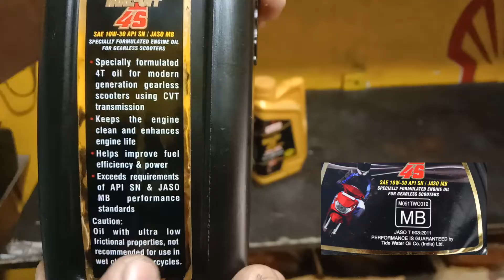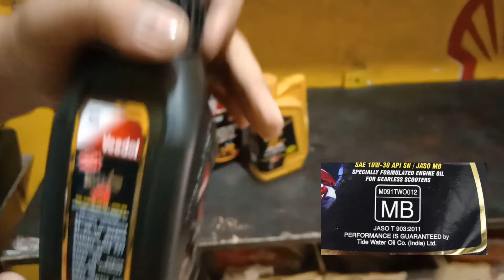Best Engine Oil Confusion Cleared | WATCH BEFORE USE | Indore mechanics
Using the best engine oil not only improves fuel efficiency, performance, life it also reduce pollution.
To know which engine oil to be used in your bike or scooter engine , read owners manual.
BTW if your two wheeler is after 2010, then most probably oil recommendation may be 10W.
later two wheeler were 20W.
and keep in mind to not change cold temperature performance.
Latest API SN is the best protection for your two wheeler.
DO NOT USE FULLY SYNTHETIC OIL OF MA/MA2 GRADE IN MB RECOMMENDED SCOOTERS.
3 points:- 0:39
JASO :- 1:03
JASO MB:- 1:24
JASO MA,MA2:- 2:06
API :- 2:42
SAE grade:- 2:54